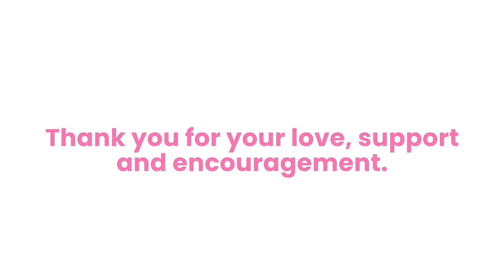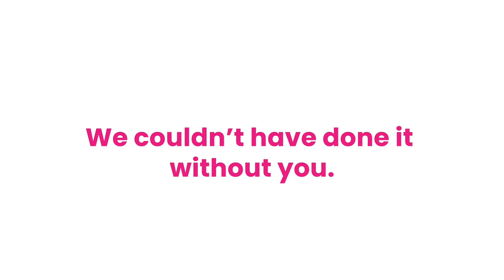Modeling Sugarpaste Animals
Tonight we welcome back Gerry Chiu to the Sugar and Crumbs Kitchen. Gerry is demonstrating how to make fun sugarpaste animals.